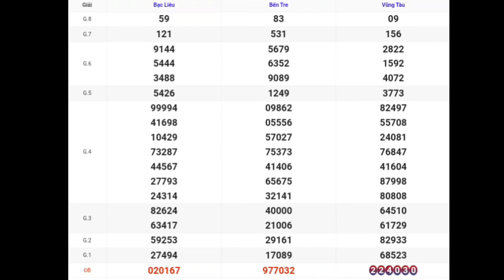XSMN | Quay Thử Kết Quả Xổ Số Miền Nam P7 Hôm Nay Ngày 29-08-2023 xs bến tre xs vũng tàu xs bạc liêu